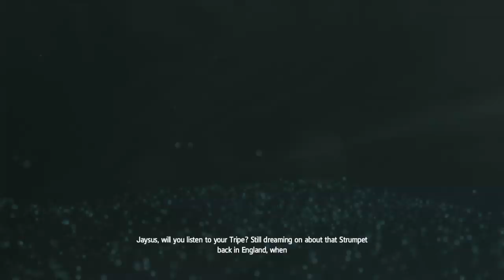Assasins Creed Black Flag | Raise the black flag